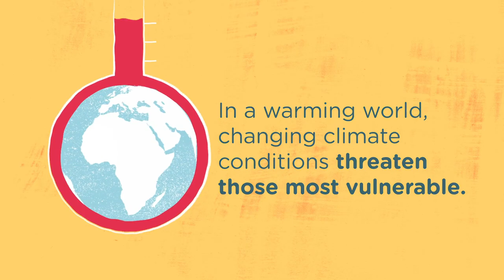Climate Services for Farmers: Trailer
Climate Services support farmers to prepare for and adapt to climate change. Technology and innovation provide new opportunities for the dissemination of alerts and advisories to anticipate and prevent adverse weather impacts.